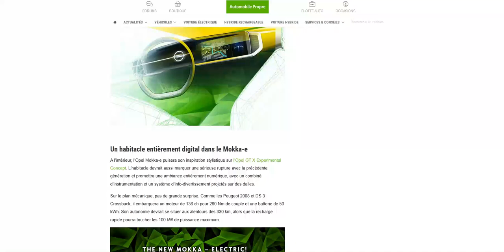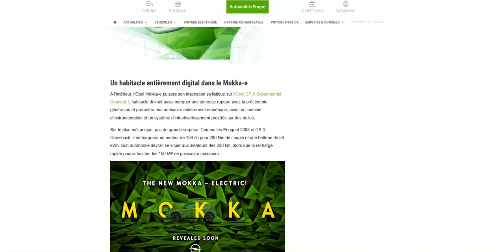Opel tease son Mokka-e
Un intérieur full numérique ?